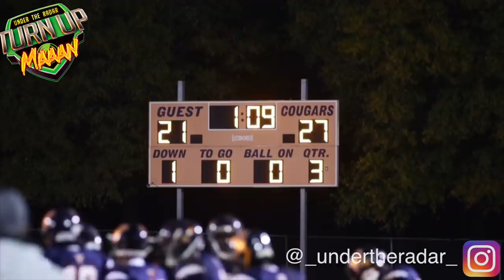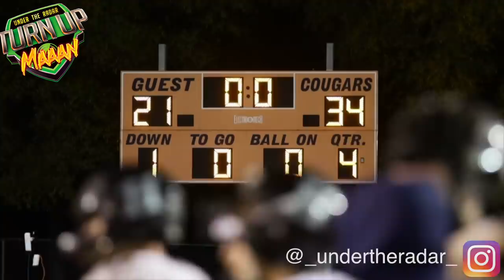🔥🔥 Vance vs Hough | North Carolina H.S Playoffs | N.C. West Region | Highlight Mix 2018